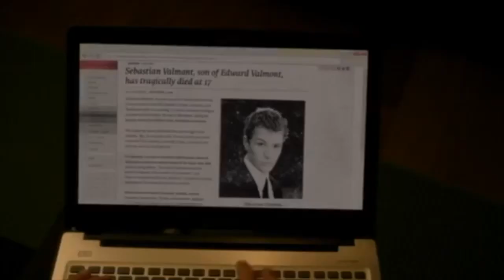Cruel intentions - UNAIRED PILOT CLIP! (Bittersweet Symphony)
- This Scene Brings Back All The Feels From The 1999 Movie With "Bittersweet Symphony."
*NOTE* - The Role Of Annette Hargrove Played By Reese Witherspoon In The 1999 Movie Was Replaced By Kate Levering For This Pilot Episode.